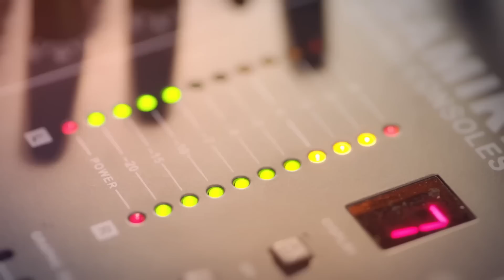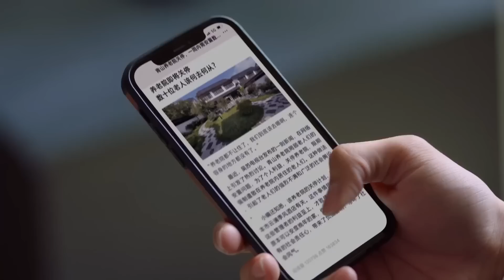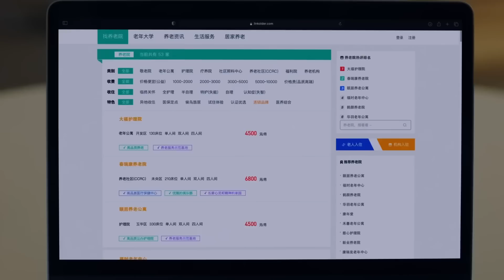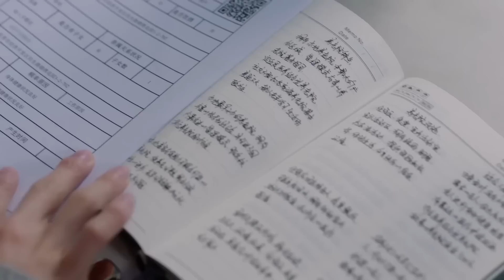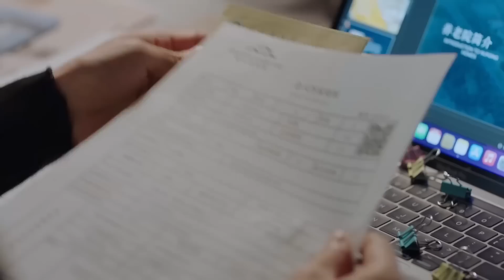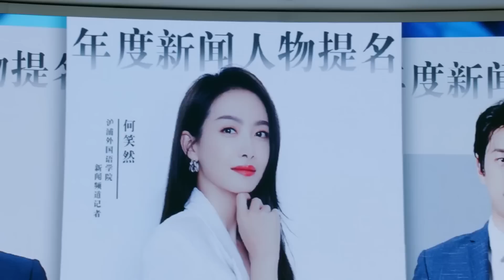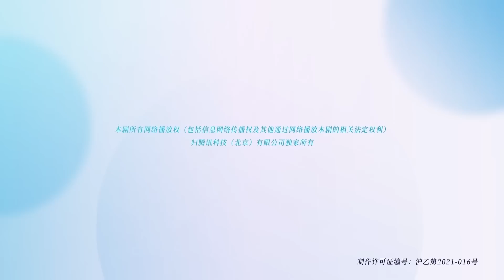Все знают, что я люблю тебя 22 серия (русская озвучка) дорама Almost Lover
Название: Все знают, что я люблю тебя
Другие названия: Almost Lover, 谁都知道我爱你
Количество серий: 36
Жанр: романтика, драма
В главных ролях: Виктория Сон, Сюй Вэй Чжоу

Описание📝
Хэ Сяо Ран - ведущая ночного радиошоу. Но события, омрачившие последние несколько лет ее студенческой жизни, все еще преследуют ее. Она тайно любила Сяо Шан Ци, близкого друга.  Ей пришлось пережить душевную боль от того, что любимый мужчина начал отношения с ее близкой подругой. И ради дружеских отношений, которыми она дорожила, она держала свои чувства в секрете.
В конце концов, она переехала и начала работать диджеем на радио. Но ее прошлое возвращается к ней спустя восемь лет, когда Сяо Шан Ци приезжает в город после долгого пребывания за границей. Ему поручено перевернуть судьбу эксклюзивного отеля, переживающего не лучшие времена. Их пути снова пересекаются, и на этот раз Сяо Шан Ци полон решимости исправить свои прежние ошибки. Он говорит ей, что никогда не переставал думать о ней. Но не слишком ли поздно для примирения? Или Купидон найдет способ повернуть время вспять в отношениях, которых никогда не было... но всегда должны были быть?